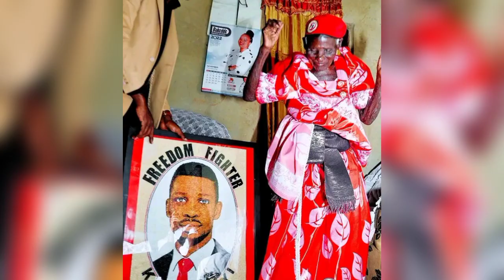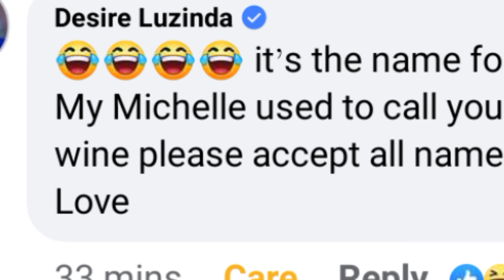Abikoze Bobi wine asanyuse Desire luzinda wamugambye ekyaama Kya muwala we Mitchell Ono president